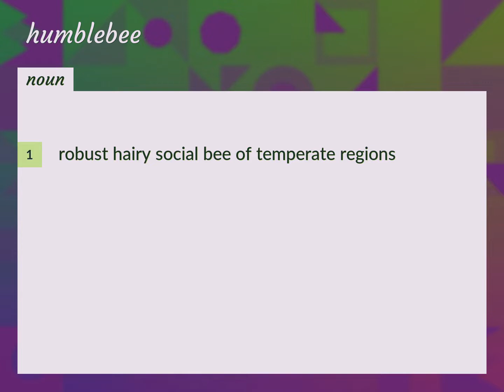Humblebee | meaning of Humblebee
What is HUMBLEBEE meaning?